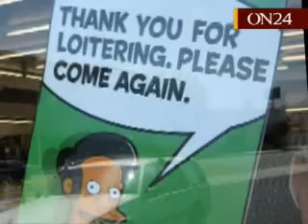Los Simpsons.flv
No dejes de mirar el supermercado exclusivo de Los Simpsons